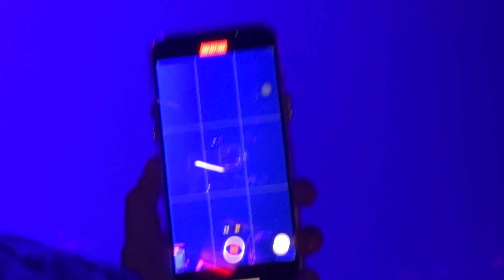LANY - cowboy in LA (Live in Manila 2022 - Day 3)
LANY performing "cowboy in LA" live during their A November To Remember Tour in Manila last November 13, 2022